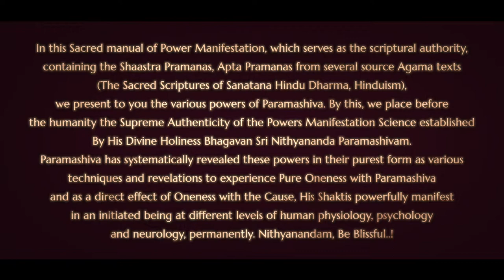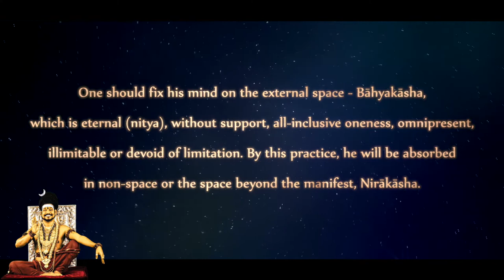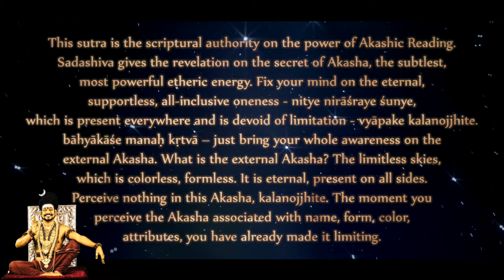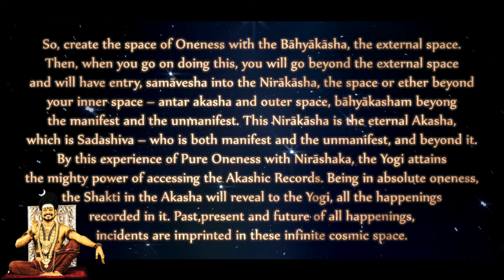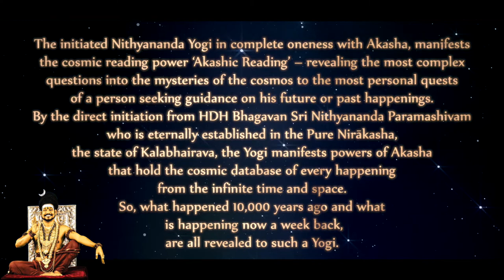Be Established in the Space Beyond the Akasha (Verse 17) Nithyananda Jnana Paddhati